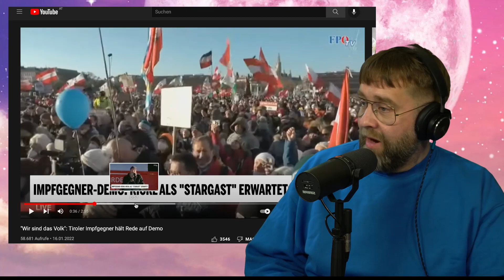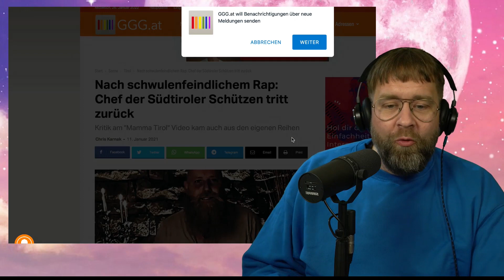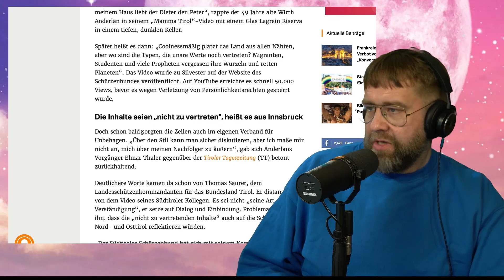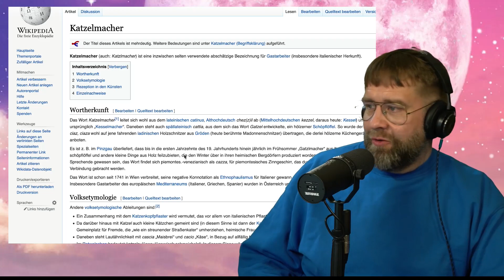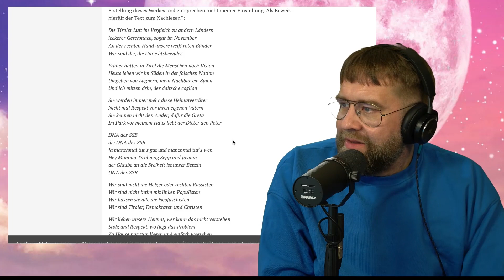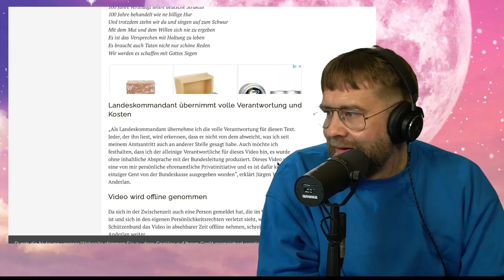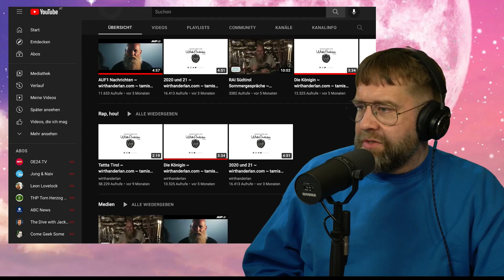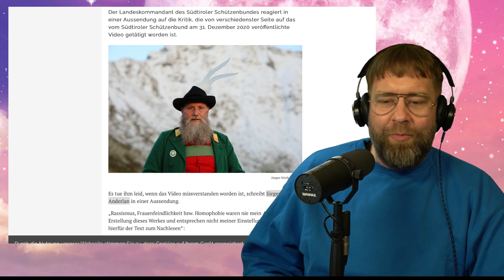Jürgen Wirth Anderlan, der Demo-Rap-Poet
Vor einiger Zeit machten wir auf meinem Kanal die Entdeckung des italienischen Demo-Poeten, der über Wölfe dichtet und so seine Schafe züchtet. Jetzt stellt sich raus, dass wir es hier nicht nur mit einem Ausländer zu tun haben, der in Wien gegen Österreich und seine Regierung hetzt, sondern auch mit einem Rapper in akuter Midlife Crisis.
Sowas kann man sich nicht ausdenken, also kommentiere ich es nur.